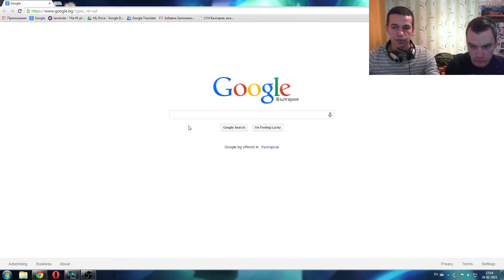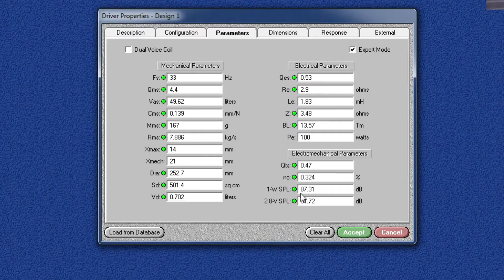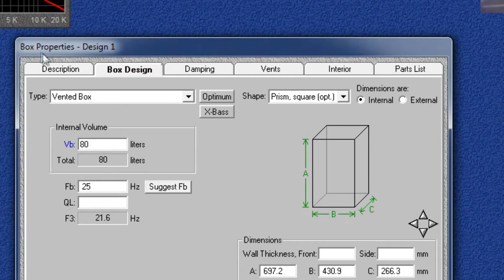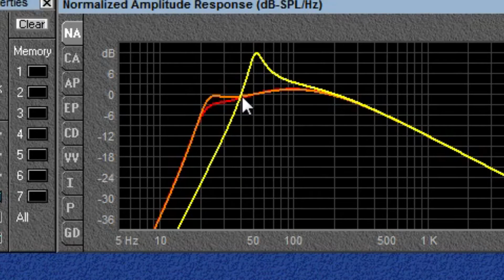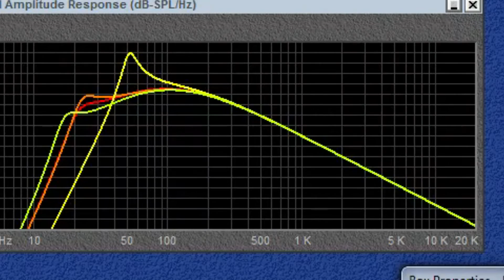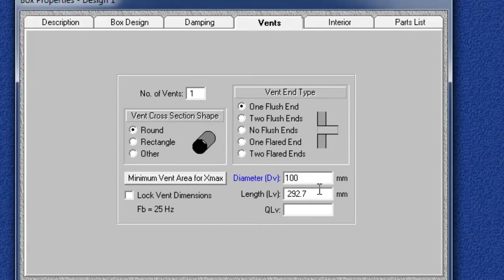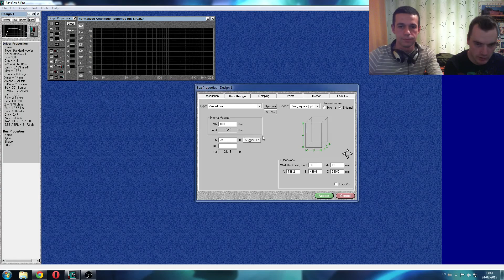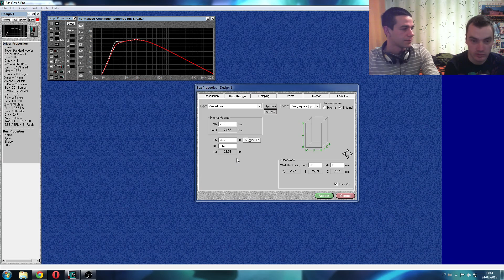Как се изчислява кутия за високоговорител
Както ви обещах, в това видео ще ви покажа как да изчислите кутия за говорител. Разбира се с него не се изчерпва цялата тема, но ще добиете представа какво се прави с програмата.